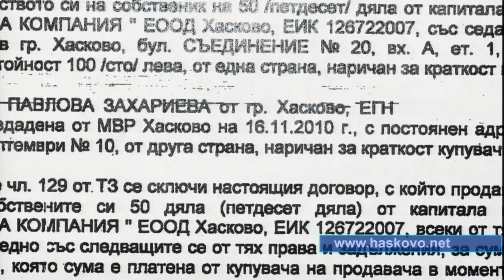ДАНС сезира прокуратурата за "златната нива".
Държавната агенция по национална сигурност е изпратила писмо до окръжната прокуратура в Хасково за „вземане на отношение по компетентност" по случая с милиона на съпругата на кмета Георги Иванов -- Даниела Захариева, съобщи сайтът Хасково.нет. Става дума за няколко сделки от миналата година с нива край пътя на изхода на града към село Узунджово. Тя е била купена за 4 500 лева от Захариева, и само месец по-късно продадена за 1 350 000 лв.